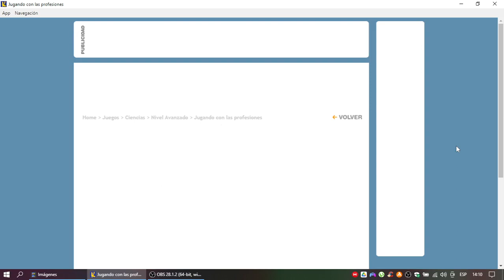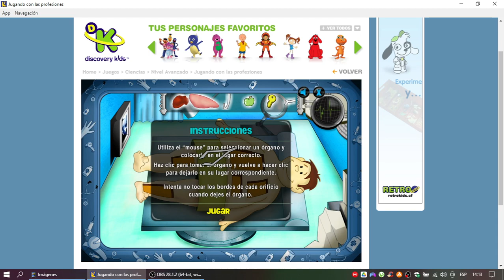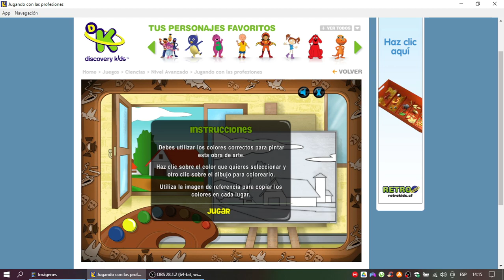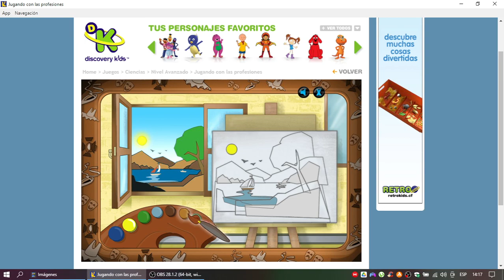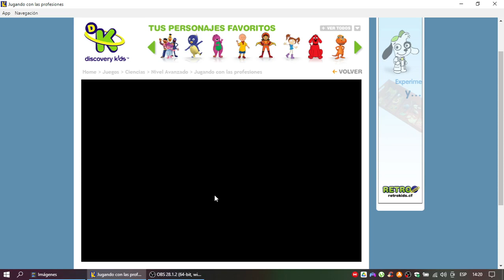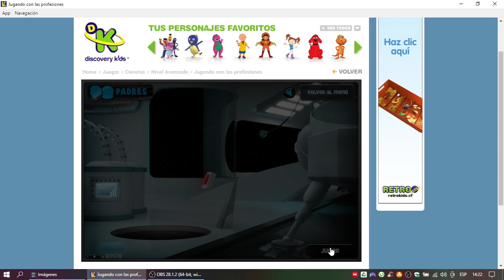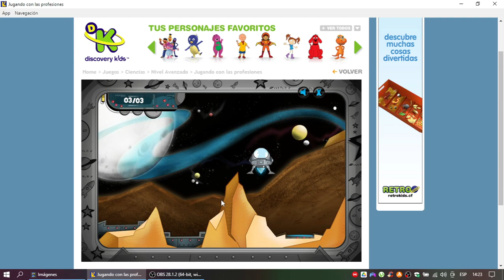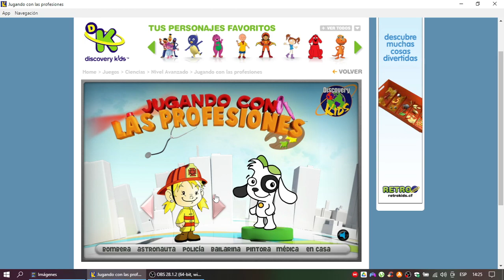Discovery Kids Juegos: Jugando con Las Profesiones